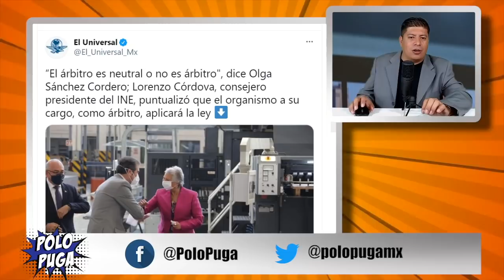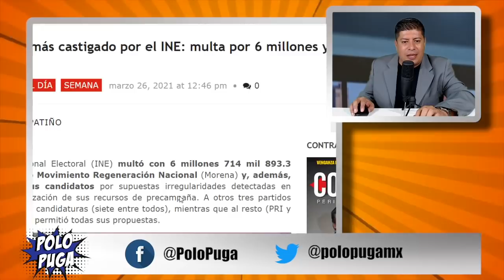¡LORENZO CORDOVA AMANECIO CON MUCHAS YEMAS! DICE AL PRESIDENTE "NO PUDIERON ANTES, MENOS AHORA"